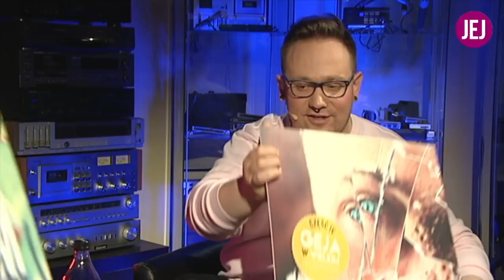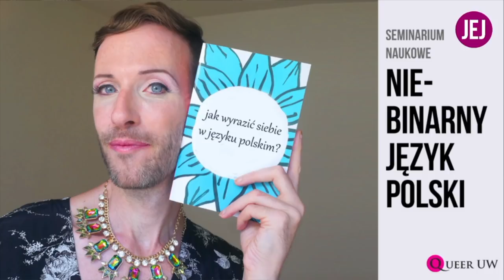Mikołaj Milcke - Jej Perfekcyjność zaprasza na drinka - s04e16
Pisarz i autor już czterech gejowskich powieści Mikołaj Milcke był gościem kolejnego odcinka "Jej Perfekcyjność zaprasza na drinka". W programie ujawnił okładki i tytuły dwóch nowych powieści, które ukażą się lada dzień!

..::: data emisji: 23 kwietnia 2019